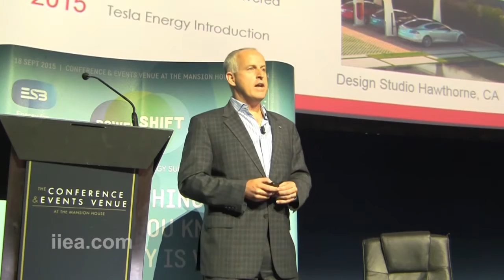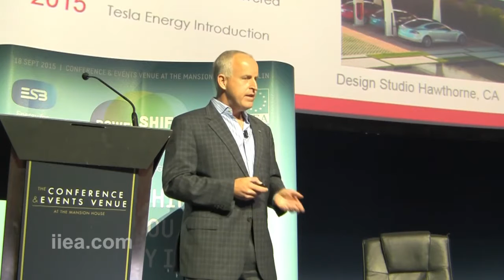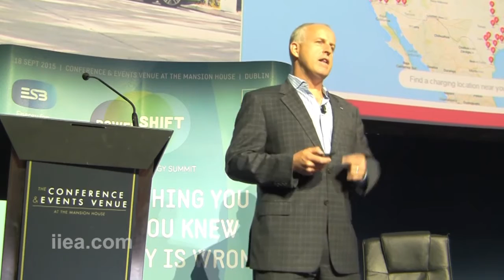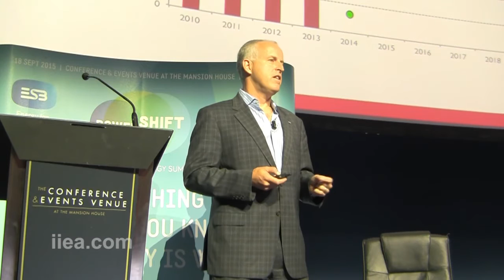Diarmuid O'Connell - PowerShift - 18 Sept 2015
This Summit, hosted by the IIEA and ESB, brought together national and international thought leaders, expert policymakers, high-level officials and leading industry figures to discuss the transformative changes currently taking place in the energy sector.

The Summit challenged long-standing assumptions on energy and started a conversation on how connectivity will shape the future of energy.

Diarmuid O’Connell is Vice President of Business Development at Tesla. Before joining Tesla, Mr. O’Connell served as Chief of Staff for Political Military Affairs at the US State Department.